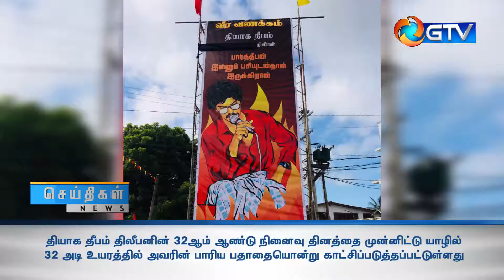திலீபனின் நினைவு தினத்தை முன்னிட்டு யாழில் 32 அடி உயரத்தில் பதாதையொன்று காட்சிப்படுத்தப்பட்டுள்ளது